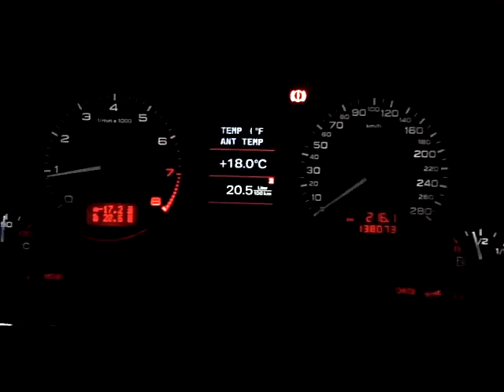STE PPD Cluster Gauge on Audi B7 S4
Just a run through of the STE PPD cluster gauge.